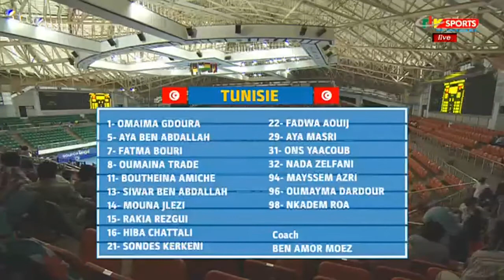CRTV - PRE-GAME - CAN 2021 WOMEN'S HANDBALL AFCON - SEMIFINAL - (TUNISIA # ANGOLA) - 16th June 2021